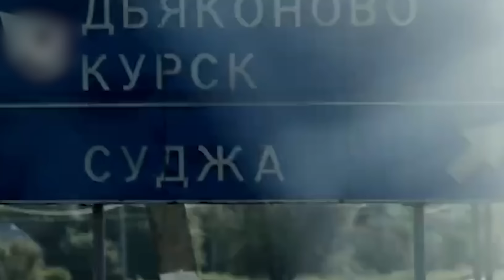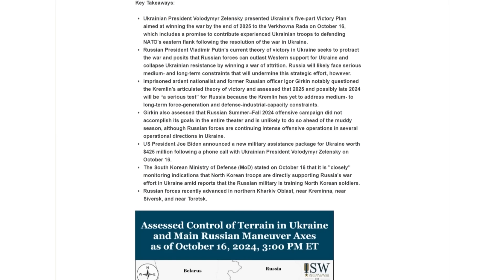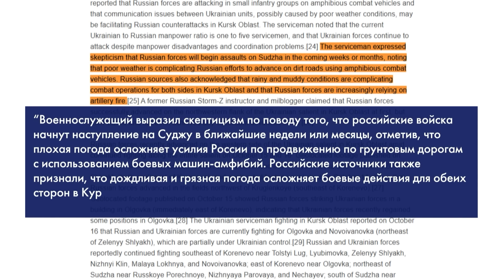💥 СРОЧНО! ТОП-ВОЙСКА КНДР УЖЕ В БОЮ С ВСУ! В НАТО ВОЗЬМУТ ЗА СДАЧУ ТЕРРИТОРИЙ | НОВОСТИ СЕГОДНЯ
Северокорейские военные будут воевать против Украины. Глава главного управления разведки Украины Кирилл Буданов заявил когда! Предложения западных чиновников об обмене территорий на членство в НАТО. Подробности о плане победы от Зеленского. Новости с Курского направления. Военная помощь от Канады. Все самое главное расскажем в новом выпуске новостей!